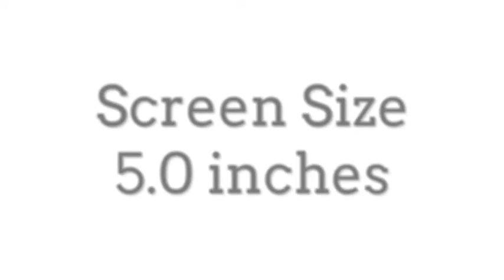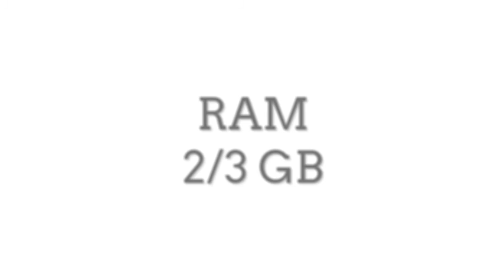Meizu M3 Specs, Features& Price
Meizu M3 Quick Specs:
Mobile Name - Meizu M3
Screen Type - IPS LCD Capacitive Touchscree
Resolution - 720 x 1280 pixels
Internal Memory - 16/32 GB
External Memory - 128 GB (Uses SIM 2 Slot)
Rear Camera - 13 Mega Pixels
Front Camera - 5 Mega Pixels
OS - Android OS, v5.1
Processor - Octa-core 1.5 GHz
RAM - 2/3 GB
Battery - Non-removable Li-Ion 2870 mAh
Additional Features - Accelerometer, gyro, proximity, compass, Flyme 5.1, A-GPS, GLONASS, VIDEO: 1080p@30fps
Global Availability - Available from April 2016 In Selected Markets.
Price - $92 INR:6,150